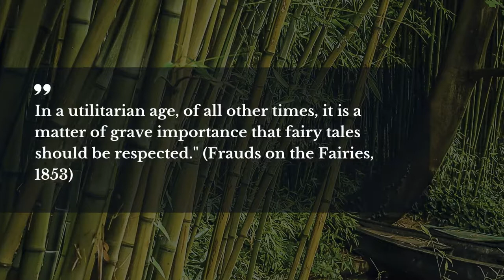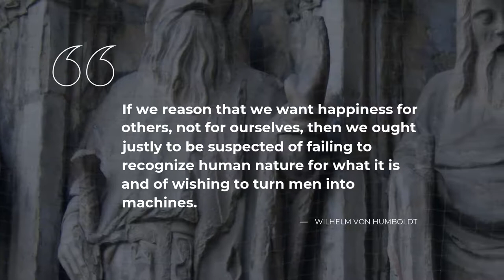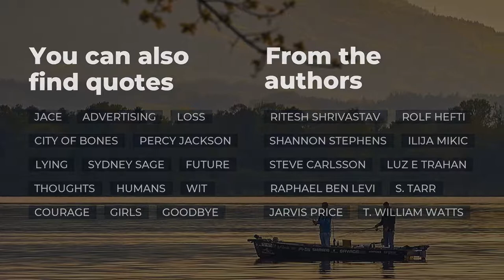Best 10 Quotes about Utilitarianism | Daily Quotes | Quotes for Photos | Quotes for Pictures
Learn 10 top quotes about Utilitarianism selected by Daily Quotes brainies. This video contains quotes by such bright minds as Charles Dickens, Jeremy Bentham (An Introduction to the Principles of Morals and Legislation (Philosophical Classics), William Donaldson.

Quotation is a wonderful glimpse of the world we live in in one small but powerful phrase. Each of the beautiful quotes about Utilitarianism in this video will change your mind and life by transforming your attitude towards Utilitarianism. Our crème de la crème quotes will put your mind to work and let you view your daily tasks differently.

If you want to keep your favorite quotes from this video about Utilitarianism, simply copy them from this description and use as status quotes for Skype / Instagram / WhatsApp / Snapchat / Tinder / Facebook to impress friends the most notable real life quotes about Utilitarianism on your Snapchat / Facebook / Skype / Instagram / Tinder / WhatsApp page or simply copy them to a text file.

Top 10 most important life quotes about Utilitarianism:

1) In a utilitarian age, of all other times, it is a matter of grave importance that fairy tales should be respected."

(Frauds on the Fairies, 1853)
 ― Charles Dickens

2) The end may justify the means as long as there is something that justifies the end.
 ― Trotsky

3) ..the rarest of all human qualities is consistency.
 ― Jeremy Bentham (An Introduction to the Principles of Morals and Legislation (Philosophical Classics)

4) Settle, for sure and universally, what conduct will promote the happiness of a rational being.
 ― Immanuel Kant

5) Happiness is a very pretty thing to feel, but very dry to talk about.

6) If we reason that we want happiness for others, not for ourselves, then we ought justly to be suspected of failing to recognize human nature for what it is and of wishing to turn men into machines.
 ― Wilhelm von Humboldt

7) I do not care about the greatest good for the greatest number . . . Most people are poop-heads I do not care about them at all.
 ― James Alan Gardner

8) It's a failure of national vision when you regard children as weapons, and talents as materials you can mine, assay, and fabricate for profit and defense.
 ― John Hersey

9) Utilitarianism: If we Britiash were Utilitarians we would have to believe that imprisoning the innocent and torturing suspects was justified if the Home Secretary thought it a good thing for our peace of mind.
 ― William Donaldson

10) In every tool we create, an idea is embedded that goes beyond the function of the thing itself.
 ― Neil Postman

To find all the best life experience thoughts about Utilitarianism follow our channel with an ever growing database of quotes for the major life events. Daily Quotes is your main inspiration source!

Our inspiration quotations include not just wise words from real life thinkers, artists, writers, poets, or businessmen. Here you will also find quotes from the finest books.

What's the best quote, in your opinion? Have anything better to say about Utilitarianism?